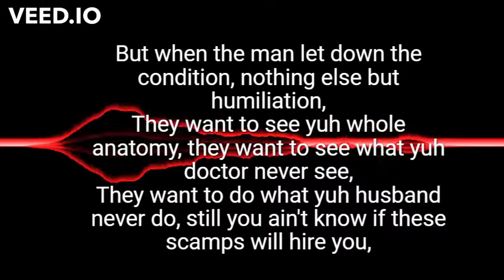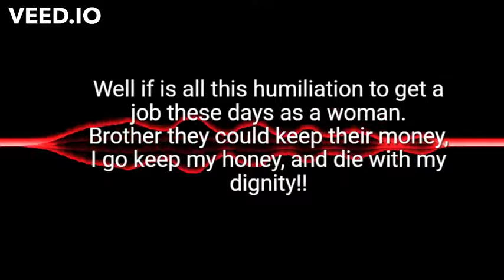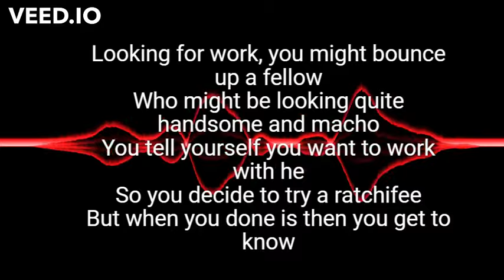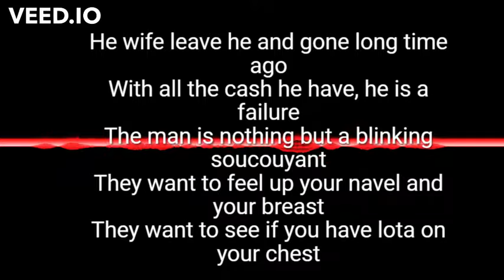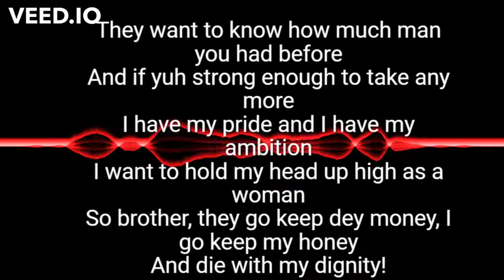Singing Sandra - Die With My Dignity Lyrics